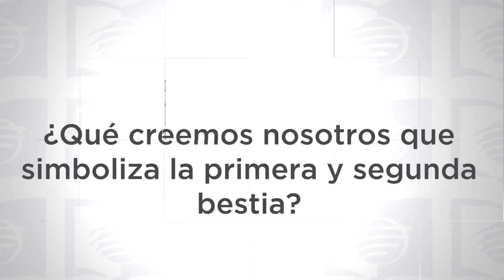Lección 09 1T 2019 “Satanás y sus aliados”